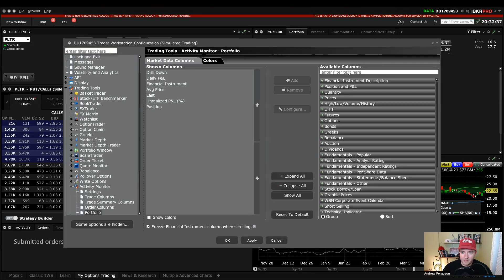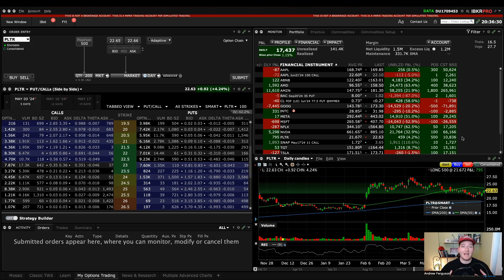How To See Your “Average Price” On Interactive Brokers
Here's the easy way to see your "Average Price" of stock position on the Interactive Brokers Trader Workstation platform.

You'll want to know your average price so you can make sure your overall position in a company or index is profitable.

You don't want to sell at a loss so I also show you how to compare your average price to the last trading price.

Plus you'll see how to find your Unrealized Profit and Loss for a position and your Cost Basis so you can calculate you Return on Investment.